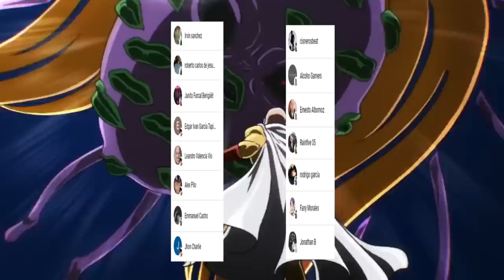TATSUMAKI se ENAMORA de SAITAMA ??? 🤯🌪️ DIFERENCIAS One Punch Man MANGA vs WEBCOMIC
HOLA AMIGOS LES TRAEMOS UN NUEVO VÍDEO ESTA VEZ CON LA COMPARACIÓN DEL ARCO DE LAS HERMANAS PSIQUICAS EN EL MANGA Y WEBCOMIC ,  DEJENME SU OPINIÓN EN LOS COMENTARIOS.